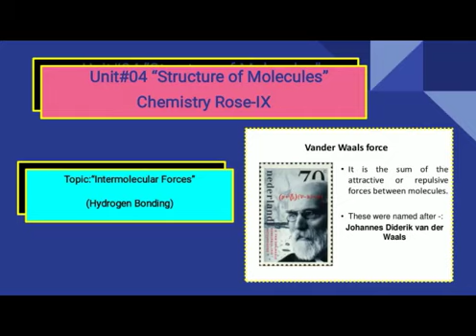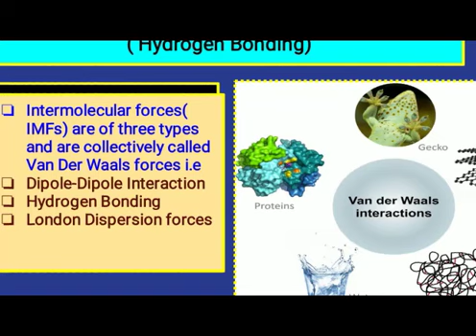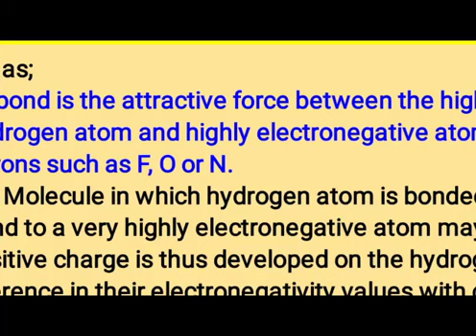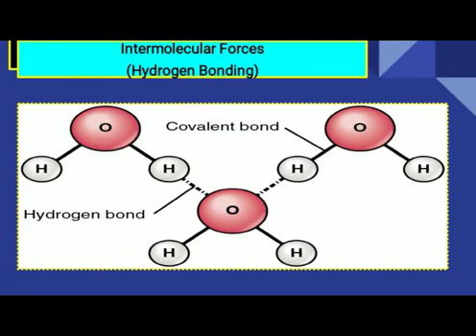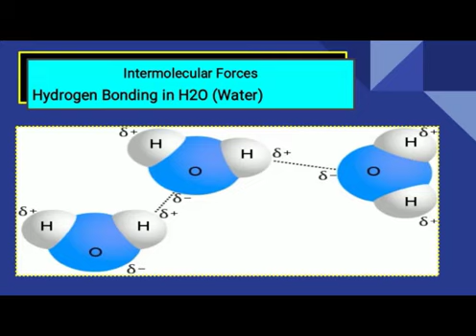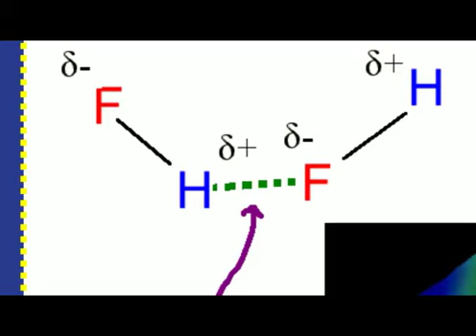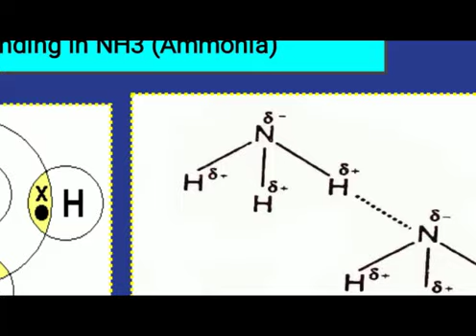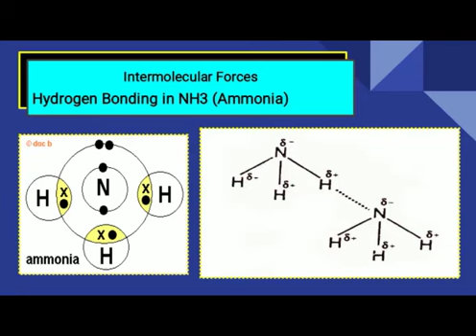Grade 9th |Chemistry | Topic :Intermolecular Forces Hydrogen bonding | Date: 12 Jan,2022